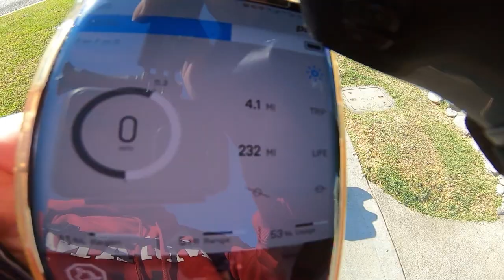電動滑板？風火輪？Onewheel Pint 單輪滑板 介紹及評測 Onewheel Pint Cantonese Review (with subtitles)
想跟大家介紹我近期至愛的玩具 － Onewheel Pint
講解一下他的特性及操作原理
以及分享我近期在美國的生活點滴

型號：Onewheel Pint
生產商：Future Motion